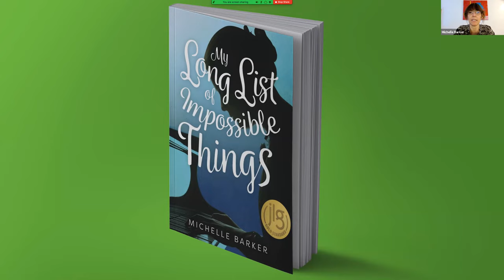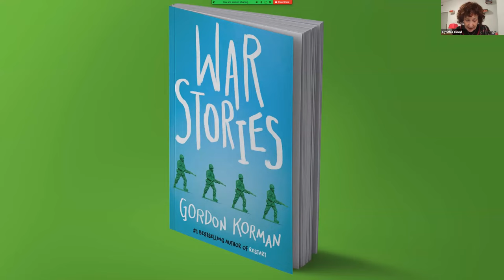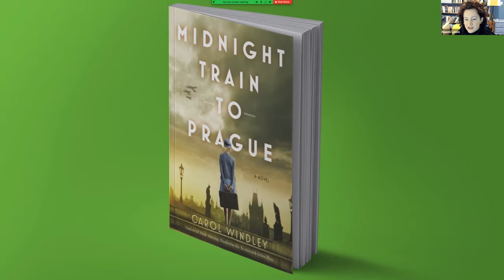Vine Awards Panel 1: WWII Fiction & Stories of Survival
The Koffler was delighted to present three virtual panels featuring shortlisted Vine Awards authors on November 16, 17 and 18, 2021.

Vine Awards Panel 1 features the 2021 Vine Awards shortlisted writers – Michelle Barker, Gordon Korman, and Carol Windley – in conversation with juror Naomi K. Lewis. Join us for an evening of enlightening conversation, as all three authors reflect on writing WWII fiction, stories of survival, and the coming-of-age genre.

MICHELLE BARKER is an author and editor who lives in Vancouver, B.C. Her fiction, non-fiction and poetry have been published in literary reviews around the world. Her novel, The House of One Thousand Eyes, has won numerous awards, including the Amy Mathers Teen Book Award. Her newest novel My Long List of Impossible Things was named a Junior Library Guild gold standard selection. Michelle holds an MFA in creative writing from UBC and works as a senior editor at the Darling Axe.

Barker's My Long List of Impossible Things (Annick Press) is shortlisted in the 2021 Vine Awards Young Adult/Children’s Literature category.

Gordon Korman, War Stories (Scholastic Canada) is shortlisted in the 2021 Vine Awards Young Adult/Children’s Literature category.

CAROL WINDLEY is the author of the novel Breathing Under Water and two story collections: the Scotiabank Giller Prize–finalist Home Schooling and Visible Light, which won the Bumbershoot/Weyerhaeuser Prize and was nominated for the Ethel Wilson Fiction Prize and the Governor General’s Literary Award. She lives with her husband on Vancouver Island.

Carol Windley, Midnight Train to Prague (HarperCollins Canada) is shortlisted in the 2021 Vine Awards Fiction category.

NAOMI K. LEWIS is a fiction and nonfiction writer, editor, and creative writing teacher in Calgary. She wrote the novel Cricket in a Fist (2008) and the story collection I Know Who You Remind Of (2012), and co-edited, with Rona Altrows, the anthology Shy (2013). Her journalism has been shortlisted for provincial and national magazine awards, and her 2019 memoir, Tiny Lights for Travellers, won the Vine Award for Canadian Jewish Literature for Nonfiction, Alberta's Wilfrid Eggleston Award for Nonfiction, and the Pinsky Givon Prize for Nonfiction, a Western Canada Jewish Book Award. It was also a finalist for the Governor General's Award for Nonfiction and the W.O. Mitchell City of Calgary Book Award.

The Vine Awards for Canadian Jewish Literature are made possible by a generous donation from the Lillian and Norman Glowinsky Family Foundation/

The 2021 Vine Awards programs are co-presented by the Miles Nadal JCC and the Centre for Contemporary Literature, Holy Blossom Temple. All 2021 Vine Awards shortlisted titles can be purchased from benmcnallybooks.com.